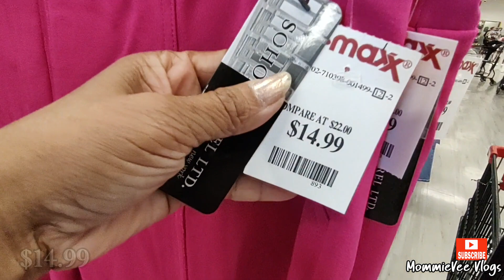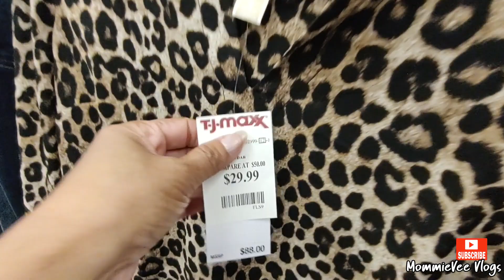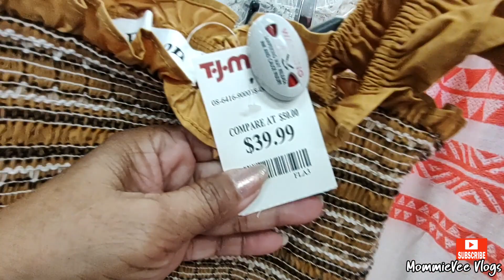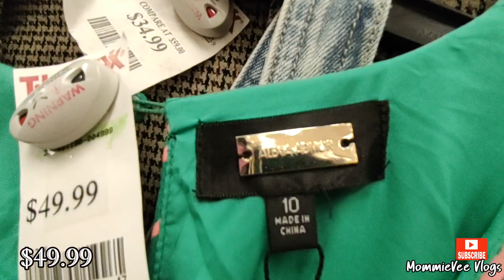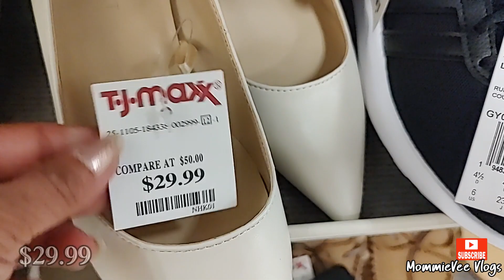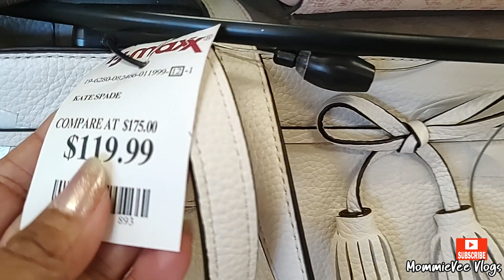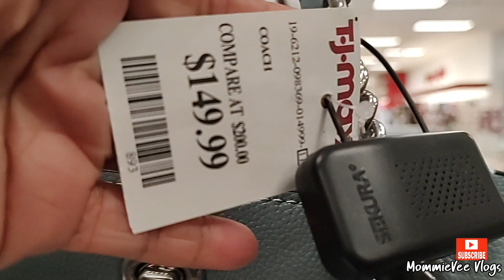TJ MAXX New Finds! ❤️Designer Clothes Dress Handbags Shoes Browse With Me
Hi! Let's go shopping! Come Shop & Browse With Me at TJ Maxx.
New finds at TJ Maxx! TJ Maxx new deals! TJ Maxx women's new designer clothing for less! New women's tops, dresses, pants, shoes, handbags & blouses. TJ Maxx women's fashion 2023. TJ Maxx shopping. What's new at TJ Maxx. TJ Maxx shop with me.

TJ Maxx deals!
TJ Maxx clothing
TJ Maxx designer tops, blouses, pants & skirts
TJ Maxx jackets, coats & sweaters for less
TJ Maxx designer handbags & purses for less
TJ Maxx designer shoes, sandals, boots & sneakers for less
TJ Maxx fashion for less
TJ Maxx dresses
TJ Maxx vestidos
TJ Maxx bolsas
TJ Maxx zapatos
TJ Maxx haul
TJ Maxx clothing 2023
TJ Maxx shopping 2023
TJ Maxx dress for less
TJ Maxx new finds
TJ Maxx designer finds